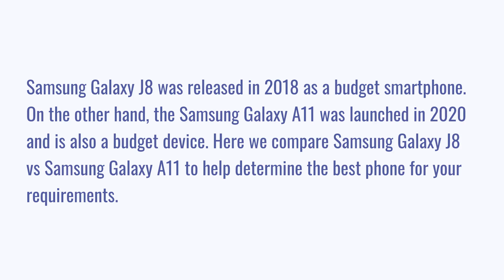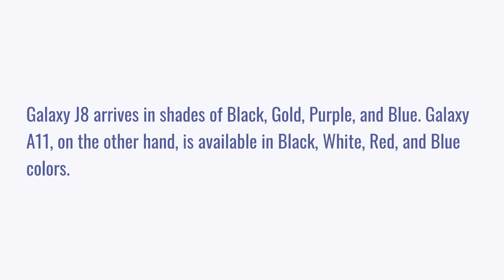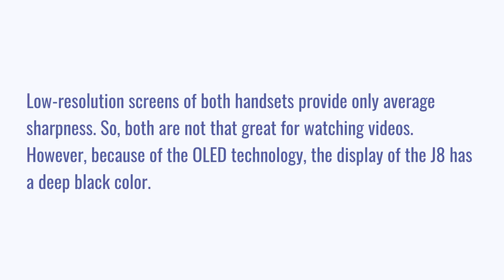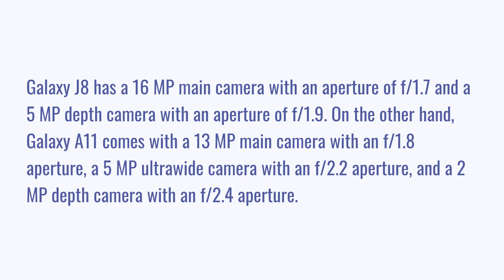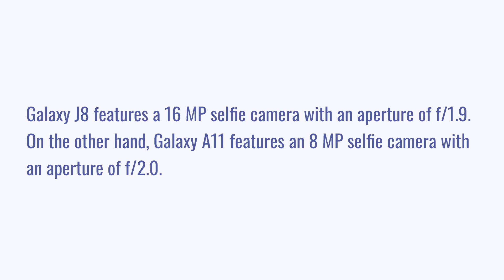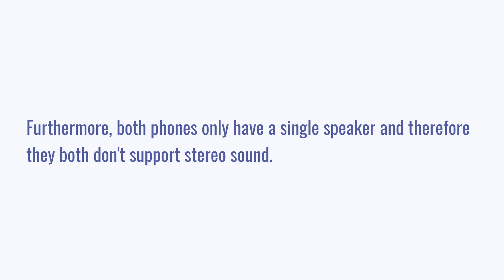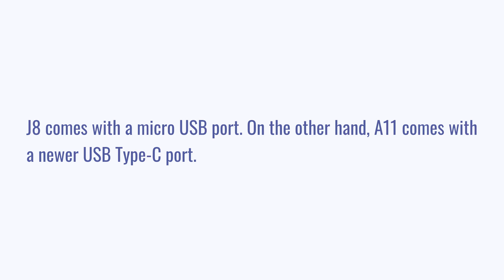Samsung Galaxy J8 vs Samsung Galaxy A11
We compare Samsung Galaxy J8 vs Samsung Galaxy A11 in this video to help you select the better phone.

Chapters:
0:00 Introduction
0:25 Pros and Cons
0:35 Specifications
0:59 Design
2:00 Display
2:52 Rear camera
3:55 Front camera
4:15 Performance
5:07 Battery and charging
5:27 Sound
5:45 Software and features
6:15 Conclusion